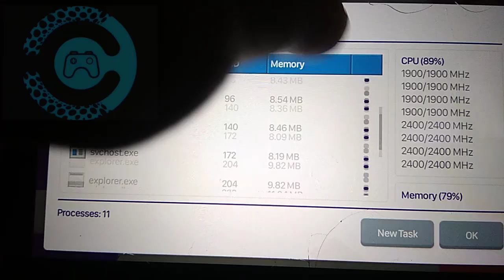PES 2017 Winlator CMOD 13.1.1 Snapdragon 680 Redmi 10c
- fps turun drastis dibandingkan winlator oringinal dengan settingan yang hampir sama
- salah setting sedikit hanya tidak bisa masuk ke gamenya
- tidak bisa buka setting.exe meski sudah instal mono gecko dan dipindah ke drive c

- fps drops dramatically compared to oringinal winlator with almost the same settings
- wrong settings just a little bit can't enter the game
- can't open settings.exe even though I have installed mono gecko and moved it to drive c